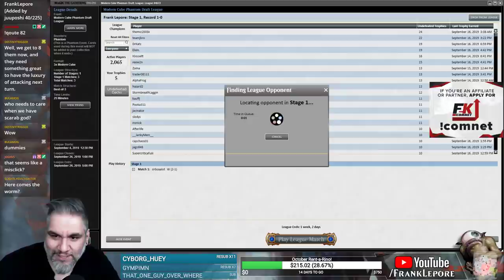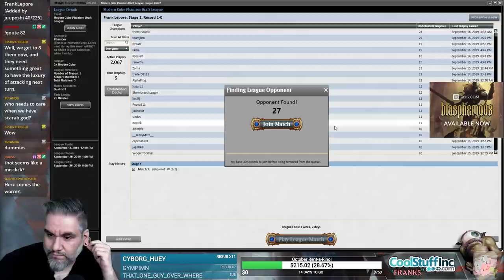(Magic Online) Modern Cube Stipulation Draft #12 - 9/17/19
"Stone Them to Death Stip Draft: Must take all the creature lands and try to use them to kill your opponents. Everything else is fair game."